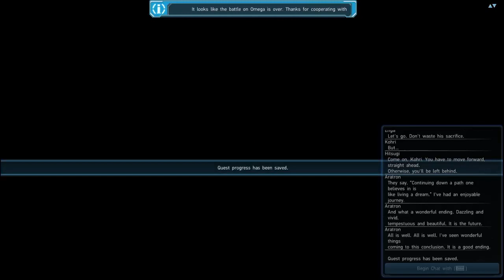Phantasy Star Online 2 Episode 4 Part 08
Weird story but i like it :3